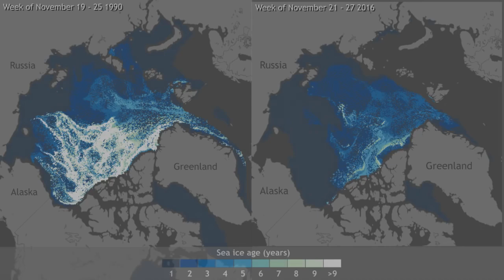Amazing Portrait of Two Decades of Arctic Sea Ice Change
Public Domain @NOAA video first Published on Dec 13, 2016

Background from NOAA: Decades ago, the majority of the Arctic's winter ice pack was made up of thick, perennial ice. Today, very old ice is extremely rare. This animation tracks the relative amount of ice of different ages from 1990 through early November 2016. Seasonal ice is darkest blue. Ice that is 9 or more years old is white. More explanation and still image comparisons are available @

Video produced by the NOAA Climate.gov team, based on NOAA/NASA satellite data provided by Mark Tschudi. Narration by Deke Arndt, NCEI. Video produced by the Climate.gov team in cooperation with climate and Earth scientists from the National Oceanic and Atmospheric Administration and other agencies and institutions. Any opinions voiced by people in these videos are their own; they are not official NOAA statements or opinions. Unless specifically stated otherwise, Climate.gov video productions can be freely republished or re-purposed by others.